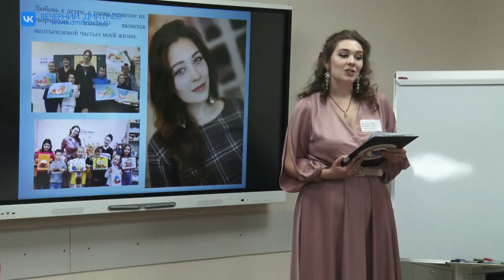В Дмитровском округе прошел второй этап конкурса «Педагогический дебют»